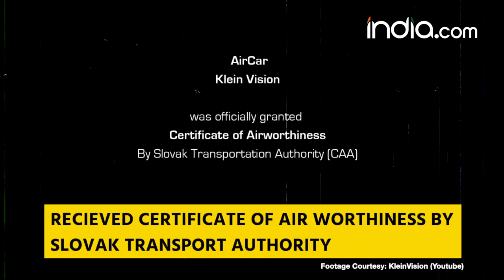Finally आने वाली है Flying Car | Klein Vision l FLYING CAR | Klein Vision Flying Car Price in India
Klein Vision’s Flying Car is now no more a dream. Flying car has received certificate of air worthiness by Slovak Transport Authority which means production of flying is just a step away. Klein Vision has planned to fly this car from London to Paris